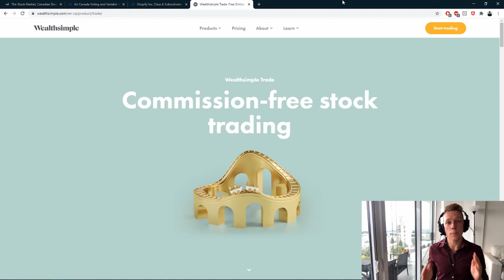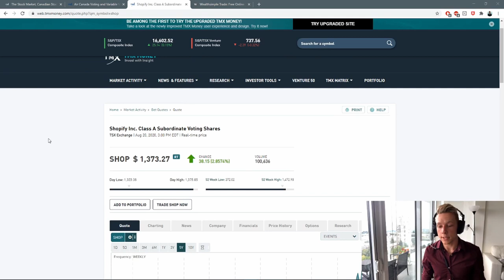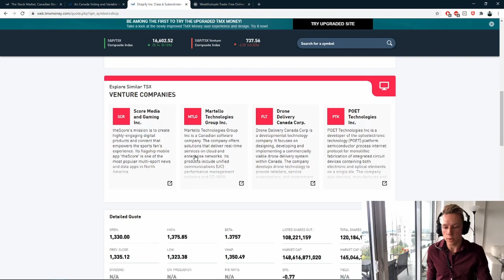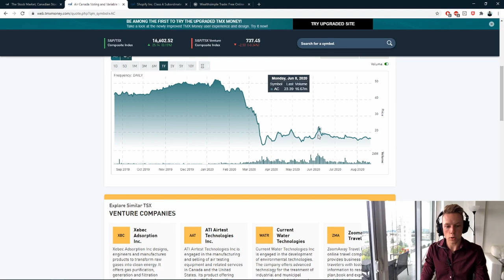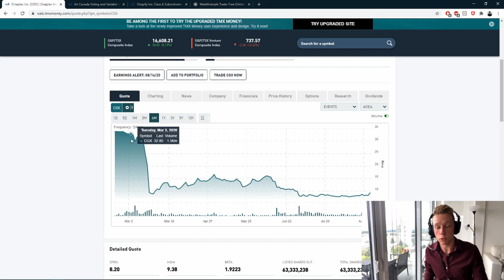The Ultimate Guide to Start Investing in Canada + 3 Great Stocks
Hey everyone! Any compliments or constructive criticism will be most welcomed on our end. Please and thank you as always!

Brands and subscribers alike, please feel free to send me stuff for potential features.

0:00 - START
0:50 - What is WealthSimple
2:30 - What is a stock
3:20 - Shopify
4:30 - Air Canada
5:20 - Cineplex

About Cameron MacDonald:

In 2014 Cameron was studying Broadcasting and was a struggling college student. He started to take a keen interest in ways to make extra money in Canada. So he started to research stocks and how to make money by investing.

After investing in the weed bubble he made substantial profit and dropped out of Broadcasting to pursue a career in Business. He has finished studying Advanced Business Management at BCIT and continues to educate others on investing and trading stocks.